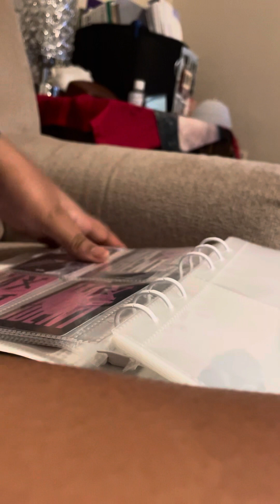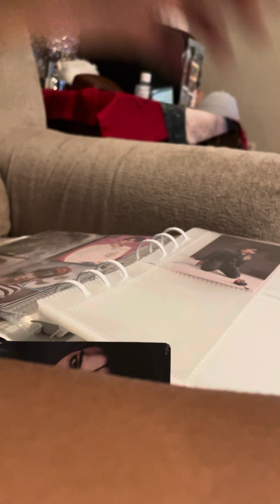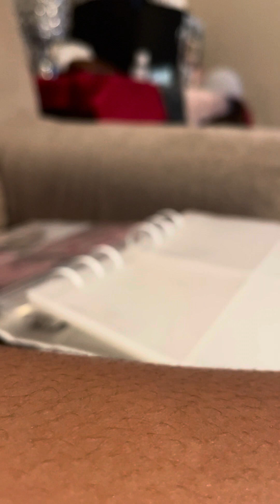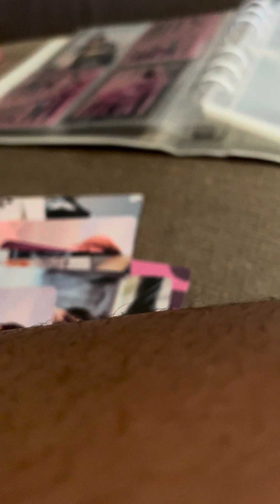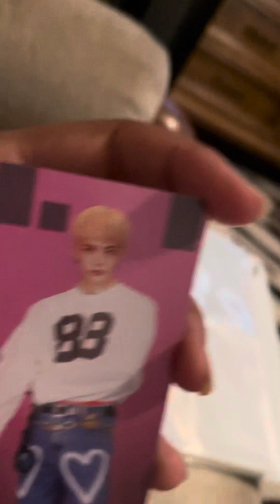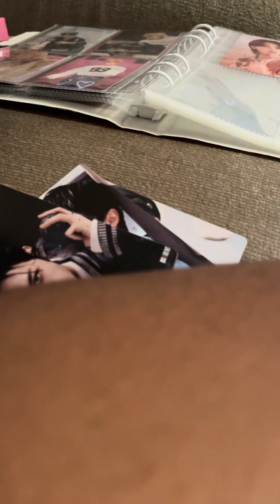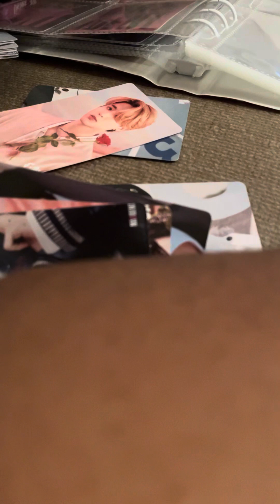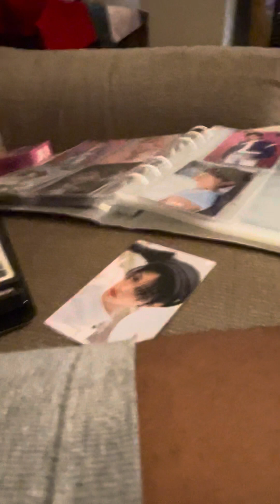Photo album restock/organizing pt. 3